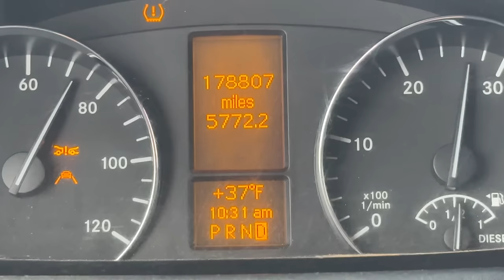We Surprise Fan With Brand NEW Dirt Bike - Buttery Vlogs Ep235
No better feeling than being able to stoke someone out with a brand new 2024 Yamaha 250! Tyler Van Slyke out of Caldwell, Idaho was the random lucky winner of our merch giveaway It was so cool seeing him rip his new dirt bike with his son and his Dad by his side! Thank you to everyone who watches and supports us we truly appreciate you guys!

Snapchat butteryfilms